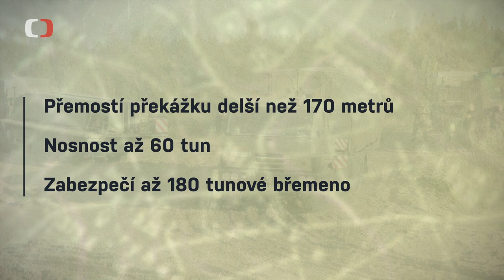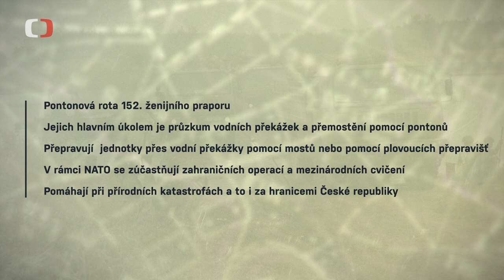Pontonová rota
Staví pontonové mosty a umí přes vodní překážku přepravit těžkou techniku Armády ČR i našich spojenců. Reportáž České televize z cyklu Perimetr představuje pontonovou rotu 15. ženijního pluku Bechyně.